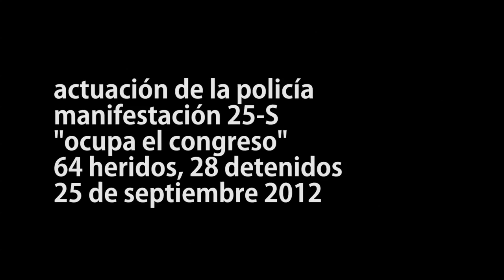25-S "ocupa el congreso": Actuación de la policía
64 heridos, 28 detenidos - 25 de septiembre de 2012, Madrid